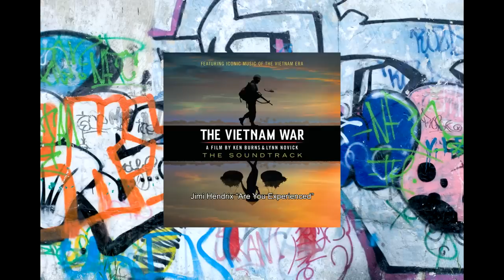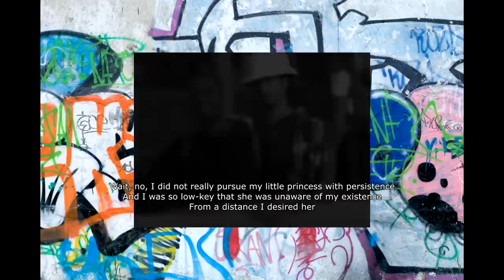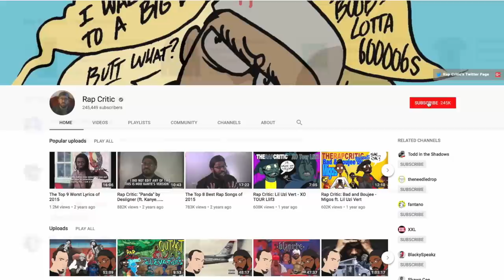The Pharcyde - Passin' Me By (...and the unfortunate album it came from...) RC REVIEWS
RapCritic reviews "Passin' Me By" from the early 90's rap group,